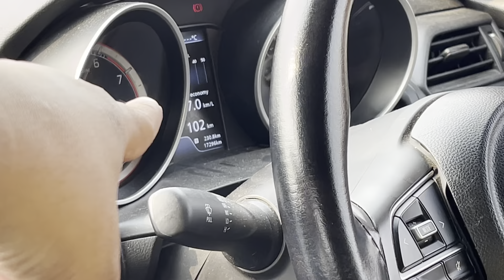Swift लेने से पहले इस Video को जरुर देखे 🔥 Maruti Swift Long Term Ownership Review | New Swift 2024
Instagram ID malik.monty